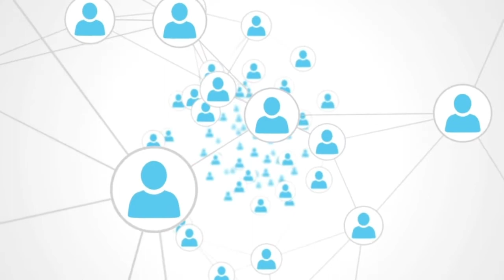Responsibility: Digital Citizenship, Part 5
An important part of digital citizenship is taking responsibility for your actions on digital platforms. Part of this is knowing when to engage and when to pull back. Today we share some simple tips for acting with responsibility online!

This episode was made possible by the support of T-Mobile.

60-Second Civics, Episode 4697: August 26, 2022

Content Credits:
Visual 1 & 4 (Woman on group call): RichLegg, Getty Images Signature/Canva
Visual 2 (Woman on phone with screens around): janiecbros, Getty Images Signature/Canva
Visual 3 (Woman on call with white headphones): StefaNikolic, Getty Images Signature/Canva
Visual 5 (Woman angry and shuts computer): konstantynov, Getty Images Signature/Canva
Visual 6 (Shutting a computer and head down): dream_one, Getty Images/Canva
Visual 7 (Bullying): Motortion, Getty Images/Canva
Visual 8 (Grid of people on video call): Sura Nualpradid, Getty Images Signature/Canva
Visual 9 (Online network): Wavebreakmedia, Getty Images/Canva
Visual 10 (People participating in community hall event): multifocus, Getty Images/Canva